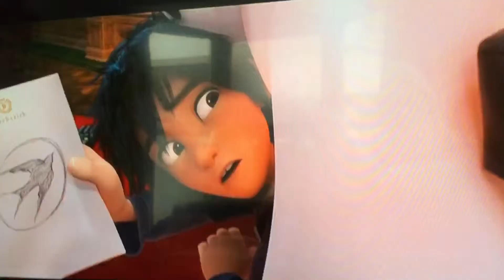Yes- it’s a bird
Big Hero 6 funny line